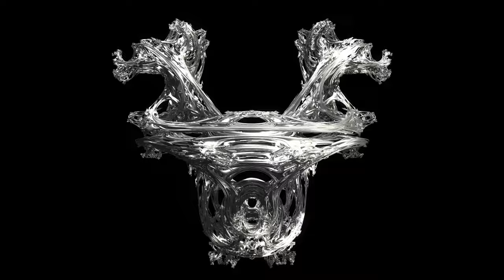Metal 3D Julia Set Morph - Loop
A loop exploring the Julia Sets of the Mandelbulb fractal.

Please link back to the original video in the description.

High quality downloads and unrestricted use are available to my Patreons